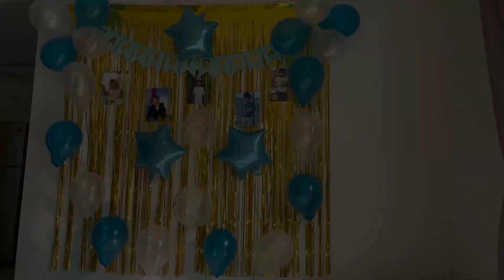How to decorate for birthday party at home DIY-Decorate It Yourself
Easy birthday decoration at home Simple Birthday party decorating ideas

1.)Happy Birthday decoration items set
Includes Balloons,Golden backdrop,Happy Birthday,3 Star foil Balloons & glue dots

2.)Copper String LEDlights warm white 10meters